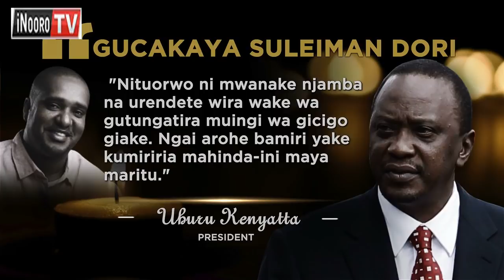Huruka uhoro Suleiman Dori: Mumbunge wa Msambweni guthikwo gwake mucii, Ngazi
Aikari a gicigo kia umbunge kia Msambweni kaunti ini ya Kwale matigitwo na kigiriko na kieha kiingi kurumirira gikuu kia mumbunge wao Suleiman Dori, mutongoria uria moigite arari uteithio makiria kuri o. Dori uria uhurukire kiroko kia umuthi athikirwo gwake mucii mwena wa Ngazi